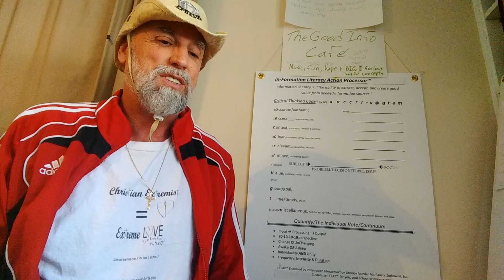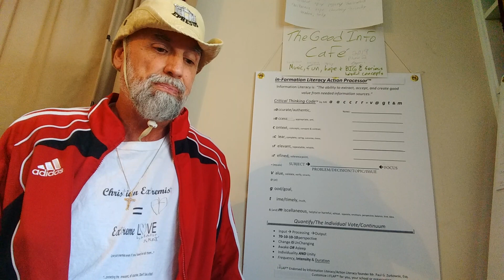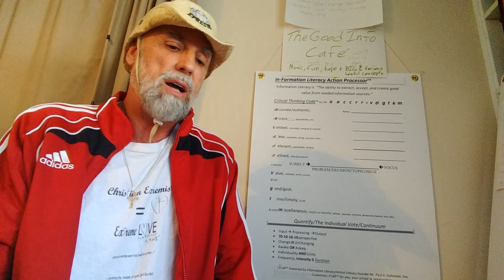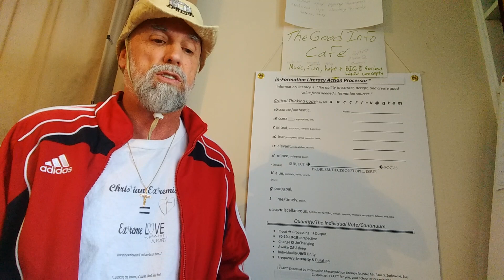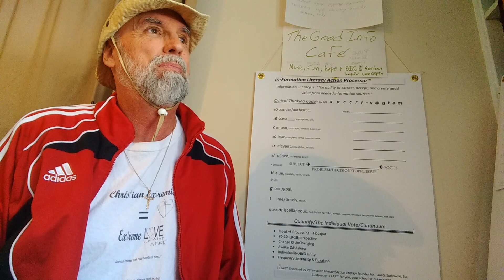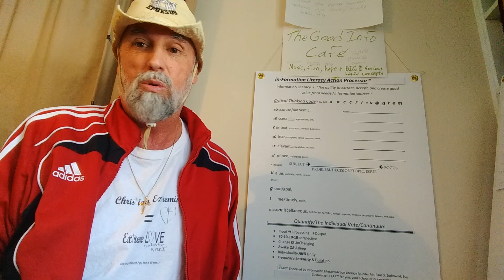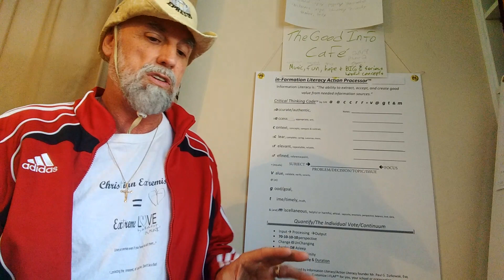Shroud of Turin Discussed. Is It The Shroud Of Christ?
Extra! Extra! Read all about it! JK's T-shirt design! Christian Extremist = Extreme LOVE!

Sunday Jam!